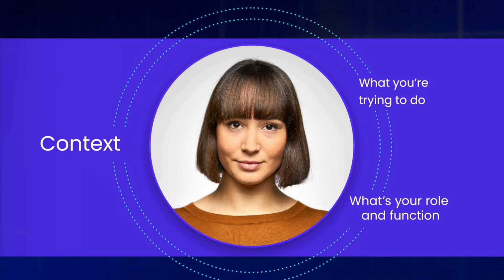WalkMe(X) - Bring AI to Your Employees at the Moment of Need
Enhance your employee workflows with WalkMe(X). This video dives into how WalkMe(X) revolutionizes the way employees interact with AI by providing the context they need exactly when they need it. No more guessing how to use AI—WalkMe(X) brings AI directly to your employees, guiding them through their tasks with seamless integration.

Discover how WalkMe(X) suggests the next best actions and executes them automatically, acting as a copilot that meets employees wherever they are in their workflow. This ensures that your team can focus on what matters most, while AI handles the rest. Learn how to leverage this powerful tool to boost productivity and make AI usage effortless in your organization.